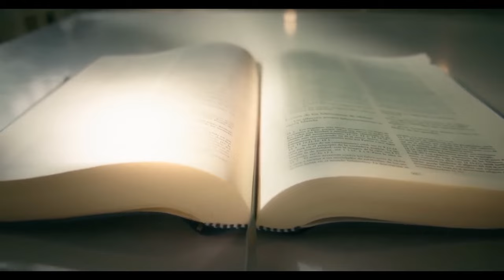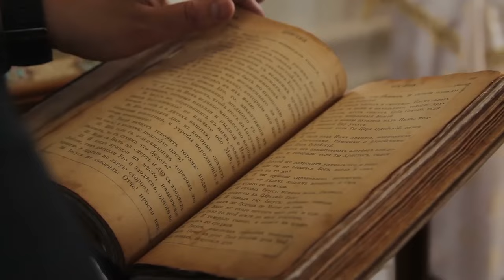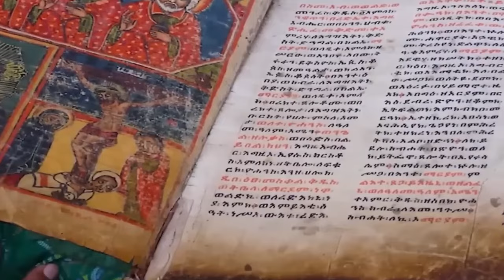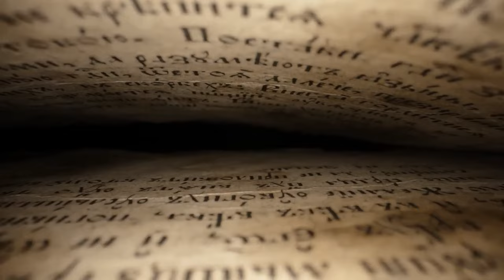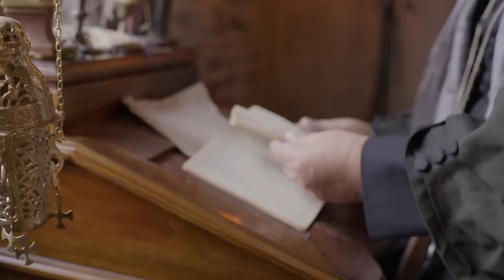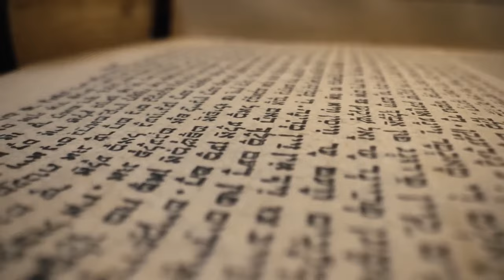This Is What These Principalities And Powers Of The Kingdom Devil Did To Humans | Ephesians 6:12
"This Is What The Principalities And Powers Of The Kingdom Did To Humans | Ephesians 6:12"
In this powerful video, we delve into the profound message of Ephesians 6:12, uncovering the spiritual warfare that affects humanity. Join us as we explore the unseen realm and the influence of principalities and powers from a biblical perspective. Discover how these forces shape human experiences and the strategies outlined in Ephesians 6:12 to combat them. Gain insight, inspiration, and empowerment to navigate the spiritual battles of life. Don't miss this enlightening discussion that sheds light on the invisible forces at work in our world today.